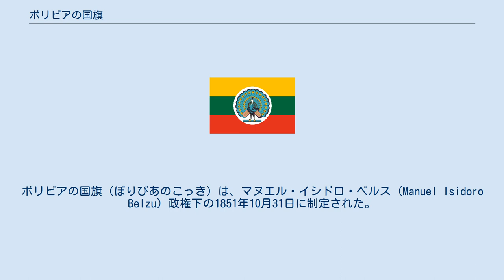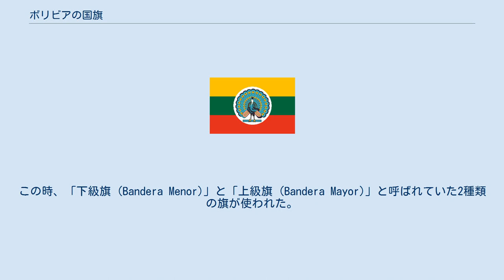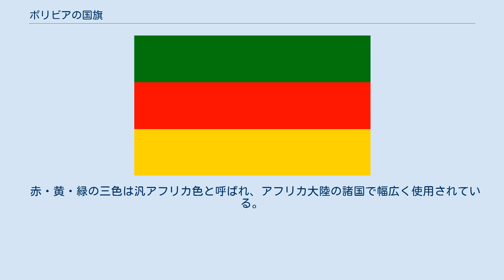ボリビアの国旗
ボリビアの国旗（ぼりびあのこっき）は、マヌエル・イシドロ・ベルス (Manuel Isidoro Belzu) 政権下の1851年10月31日に制定された。
1888年7月14日には上院において正式に国章と国旗の使用について定められ、その第5条に次のように記された。
 この3色は、それぞれ動物の王、鉱物の王、植物の王を意味する。
8月17日が国旗の日とされている。
 2004年7月19日に、上院で3種類の国民旗が決められた。
市民旗は国旗と同一、政府旗はその中央にボリビアの国章を描いたもの、軍旗は中央の国章の左にオリーブの枝を、右に月桂樹の枝を丸くあしらったものである。
さらに、ボリビア海軍の旗は、青の余白を大きく付けて9個の金色の星で飾ったものである。
この9つの星はボリビアの9つの県を示している。
加えて余白の中央には大きな金の星が一つ描かれるが、これは失った土地であるリトラル県を示し、この太平洋への出口を取り戻すことへの希望を表している。
（太平洋戦争 (1879年-1884年)参照） ボリビア共和国は1825年に独立を宣言した。
この時、「下級旗 (Bandera Menor)」と「上級旗 (Bandera Mayor)」と呼ばれていた2種類の旗が使われた。
これらは現在では国民旗と政府旗に対応する。
どちらの旗も1:2:1の比率で水平に分けられた3つの帯を持ち、上下が緑色で中が赤であった。
国民旗のほうは赤い帯の中央に黄色の星とそれを取り囲むようにオリーブと月桂樹の枝が左右に描かれている。
上級旗のほうは星と枝の絵が5個描かれている。
これは当時の5つの県を表している。
 1826年7月25日には、黄色が加わった3色の同幅の帯の国旗に変更された。
政府旗はその中央に国章が描かれたものになった。
この旗は1851年10月31日に現行の国旗にあらためられるまでの間用いられた。
なお、1836年から1839年にかけては、この旗はペルーボリビア連合内でボリビア領を示すために用いられた。
 赤・黄・緑の三色は汎アフリカ色と呼ばれ、アフリカ大陸の諸国で幅広く使用されている。